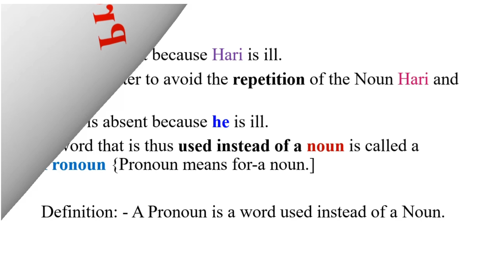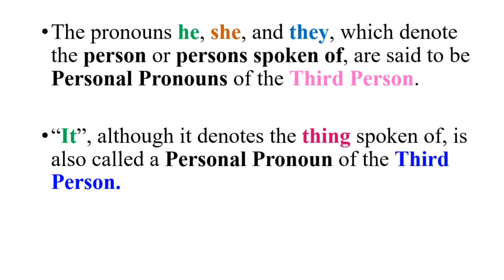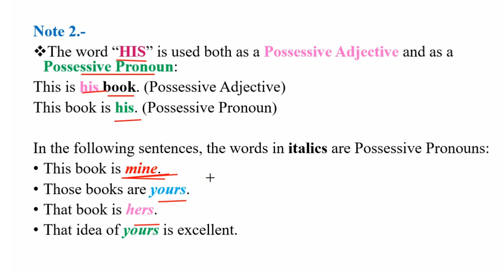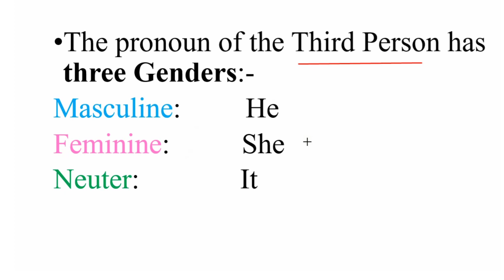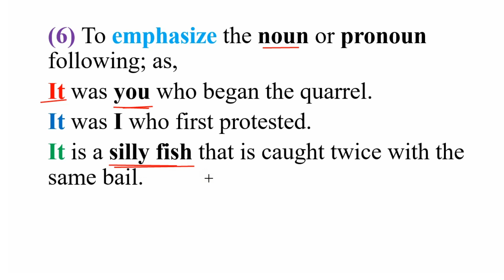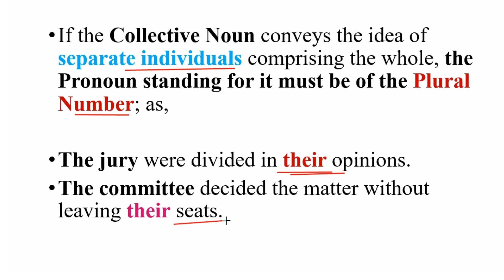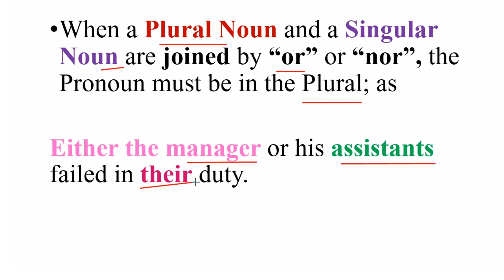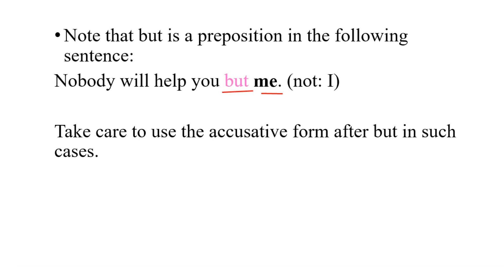19. Pronoun | Personal Pronouns in detail | Cases of personal Pronoun | Parts of Speech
Learn complete English Grammar in Urdu | Basic English Grammar complete course in a clear & easiest way  | Basic English | Basic English Grammar lesson 16 for beginners | Learn English Grammar course in Urdu.

Every sentence you write or speak in English includes words that fall into some of the nine parts of speech. These include nouns, pronouns, verbs, adjectives, adverbs, prepositions, conjunctions, articles/determiners, and interjections.

Pronoun:
We may say:
Hari is absent because Hari is ill.
But it is better to avoid the repetition of the Noun Hari and say:
Hari is absent because he is ill.
A word that is thus used instead of a noun is called a Pronoun {Pronoun means for-a noun.]

Definition: - A Pronoun is a word used instead of a Noun.

Types of Pronouns:
Personal Pronouns
Relative Pronouns
Interrogative Pronouns
Indefinite Pronouns
Reflexive or Self Pronouns
Demonstrative Pronouns
Distributive Pronouns
Emphatic Pronouns
Reciprocal Pronouns
Possessive Pronouns
Exclamatory Pronouns

Personal Pronouns

These are Pronouns that are used for persons, i.e. I, We, They, You, He, She, It.
I, we, you, he, she, it, they are called Personal Pronouns because they stand for the three persons.
(i) the person speaking.
(ii) the person spoke to, and
(iii) the person spoken of.
The Pronouns I and we, which denote the person or persons speaking, are said to be Personal Pronouns of the
First Person.

The Pronoun you, which denotes the person or persons spoken to, is said to be a Personal Pronoun of the Second Person. “You” is used both in the singular and plural.
The pronouns he, she, and they, which denote the person or persons spoken of, are said to be Personal Pronouns of the Third Person.

“It”, although it denotes the thing spoken of, is also called a Personal Pronoun of the Third Person.
Forms / Cases of the Personal Pronouns

Nominative / Subjective Case
Possessive / Genitive Case
Accusative / Objective Case